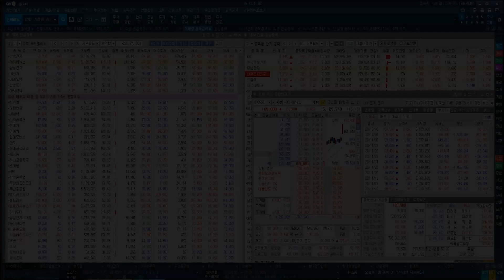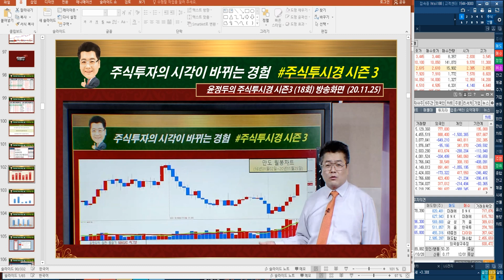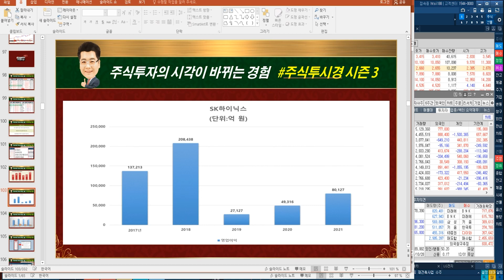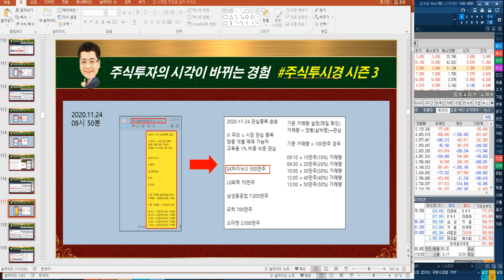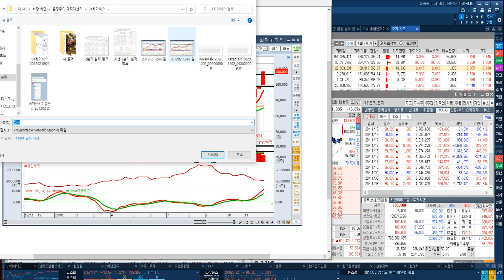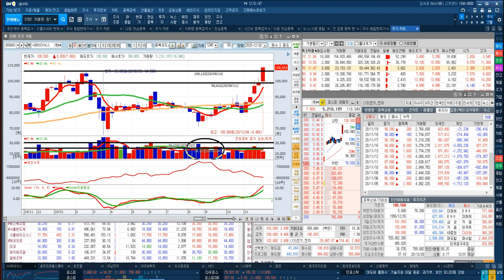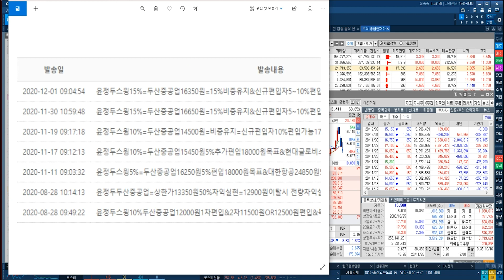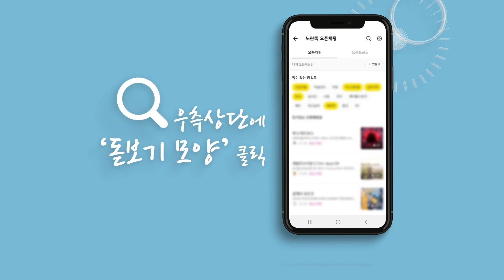35% 폭등 신고가랠리 SK하이닉스 125,000원 목표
◆교육의 힘 SK하이닉스
◆신고가렐리 125,000원 목표

★2020년 12월 02일 12:41

★2020년 11월 23일 15:24

★2020년 11월 23일 09:34

★2020년 11월 02일 10:33

★2020년 10월 20일 15:15

★2020년 9월 16일 11:11

★2020년 9월 15일 13:57

◆시장 3,000P 돌파 가능
◆삼성전자 85,000원 목표

★2020년 11월 24일 12:05

★2020년 11월 24일 10:57

★2020년 11월 23일 15:24

★2020년 11월 23일 09:34

◆교육의 힘 GAP & 추세 교육
◆만도 신고가랠리 6만원 목표

★2020년 12월 01일 11:00

★2020년 9월 17일 09:58

*방송시간: 일 ~ 목 20:00 ~ 22:00

■ 특전사항

1 . GAP 교육 VOD 9시간
2 . 단기공략주 교육 VOD 9시간

▼ 결제 안내 ▼

35% 폭등 신고가랠리 SK하이닉스 125,000원 목표
★2020년 12월 02일 12:41

교육의힘 KEC 3,400원 이탈시 차익실현 & 한국정보인증 12시이후 공략 불가
★2020년 12월 02일 11:53

교육의힘 KEC 일봉 GAP 목표주가 3,600원 & 5분 기준 500만주 거래량 수반확인후 접근 가능
★2020년 12월 02일 11:02

2020년 팍스경제TV ‘윤정두의 주식투시경’
2019년 팍스경제TV ‘윤정두의 주식투시경’
2018년 아시아경제TV ‘윤정두의 주식투시경’
2017년 한국경제 와우TV 종목의 법칙
2016년 SBSCNBC 성공투자 오후증시
2016년 서울경제TV ‘윤정두의 주식투시경’

2007년 대우증권 실전투자대회 7,681% 1위
2009년 NH선물 해외파생상품 실전투자대회 1위
2006년 삼성증권 실전투자대회 1위
2006년 현대증권 ELW 실전투자대회 1위
2003년 제일투자증권 실전투자대회 1위
2002년 메리츠증권 실전투자대회 1위
2001년 겟모어증권 실전투자대회 2위

12월2일(전일) 증권사 애널리스트들이 발표한 투자의견을 분석해 봤다.전일 국내 증권사 애널리스트들이 발표한 투자의견은 총 8건을 기록했으며, 이중 목표주가 상향 의견은 총 4건을, 목표주가 하향 의견은 총 1건을 기록했다. 이에 따라 전체 투자의견 중 목표주가 상향 의견은 50.00%를 차지했으며, 목표주가 하향 의견은 12.50%를 차지했다.한편, 전일 기준 애널리스트 커버 종목 중에서 목표주가 괴리율이 가장 낮은 종목은 한진칼(으)로 나타났다. 한진칼은(는) 현재 4개의 증권사에서 목표주가를 추정 중에 있으며, 현재주가(전일종가기준) 75,000원 대비 목표주가 29,500원을 기록해 -60.67% 괴리율을 기록하고 있다. 그 뒤를 이어 씨젠, 모두투어, 아시아나항공 등이 낮은 괴리율을 기록하고 있다. 반면, 가장 높은 괴리율을 기록하고 있는 종목은 코스맥스엔비티(으)로 목표주가 13,967원 대비 현재주가(전일종가기준) 7,590원을 기록해 84.02%의 괴리율을 기록하고 있다. 그 뒤를 이어 씨젠, LG, 콜마비앤에이치 등도 높은 괴리율을 기록하고 있다.